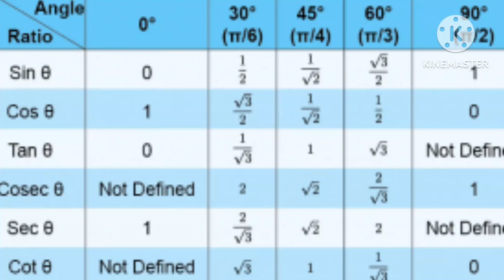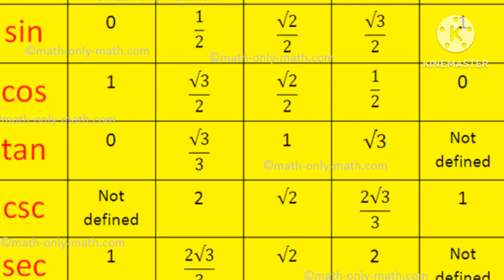Sin,Cos,Tan,Cosec,Sec,Cotके 0 अंश,30 अंश, 45 अंश, 60 अंश और 90 अंश का मान निकालने का सबसे आसान तरीका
Sin Cos Tan Cosec sec cot के मानक कोणों का मान ज्ञात करने का सबसे आसान तरीका इस वीडियो में बताया गया है आशा करता हूं कि यह वीडियो आप लोगों को बहुत ही पसंद आएगी दोस्तों अगर यह वीडियो आप लोगों को पसंद आए तो हमारे चैनल को सब्सक्राइब जरूर करना अपने दोस्तों में शेयर जरूर करना हमारी वीडियो को लाइक जरूर करना और हमें कमेंट करना मत भूलना धन्यवाद।